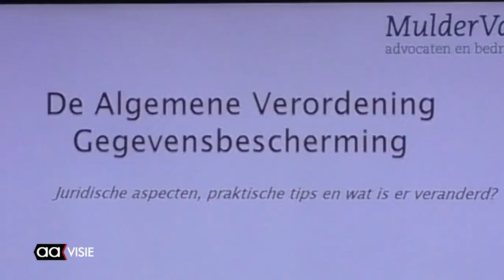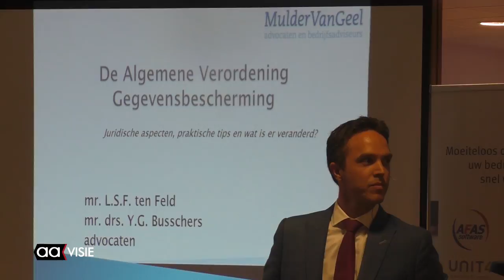Kennisevent privacywet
De Rabobank Noord en West Twente organiseerde dinsdagavond een kennisevent  over de nieuwe privacywet waar aan de hand van aansprekende voorbeelden en prikkelende stellingen praktische tips werden gegeven door vier professionals op juridisch en IT gebied.